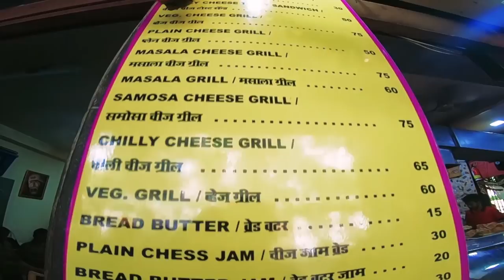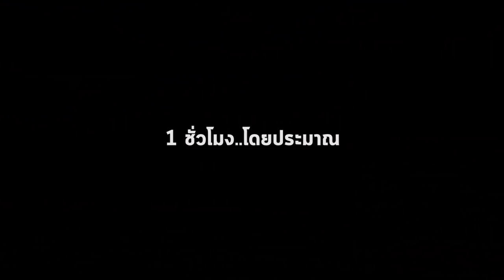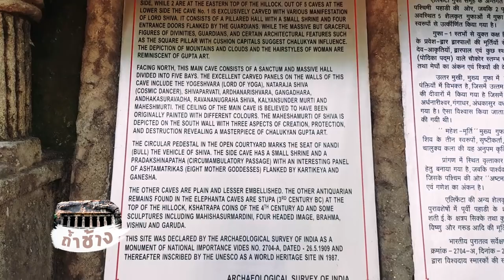นั่งเรือแขกเที่ยวถ้ำช้าง อาณาจักรเทวรูปแห่งศรัทธา I กู๊ดเดย์ อินเดียอีกครั้ง EP6 I Elephanta Cave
รู้รึเปล่ามุมไบก็มีทะเล กู๊ดจะพาไปลุ้นระทึกกับเรือนักท่องเที่ยวที่จะพาเราไปชมมรดกโลกอินเดียอย่าง "ถ้ำช้าง" ที่อายุหลายพันปี ขอบอกว่าด้านในเต็มไปด้วยเทวรูปฮินดูสุดอลังการ งานนี้ได้ทั้งความตื่นเต้น สนุกสนานและความสวยงามขอมรดกโลกเลยค่า